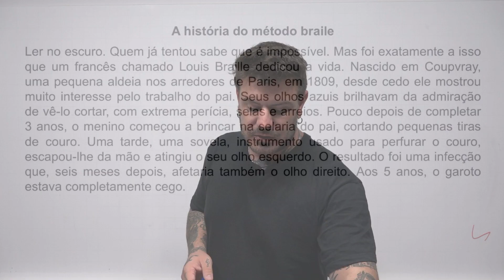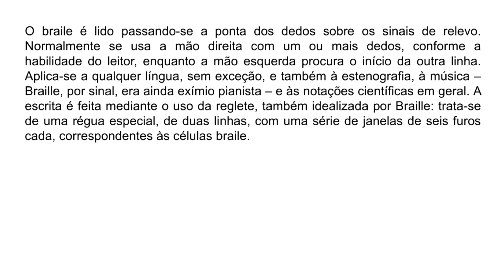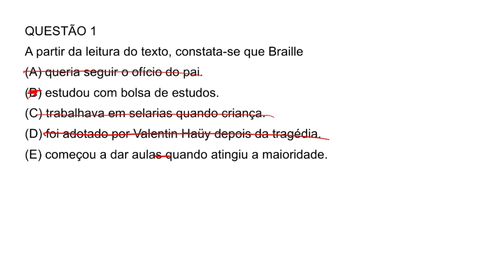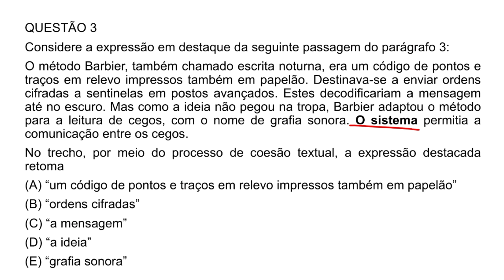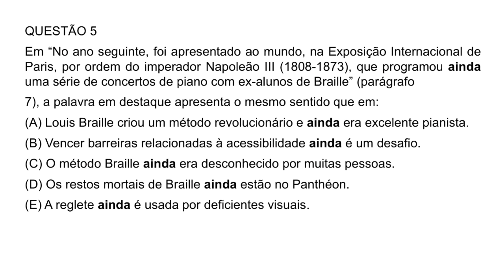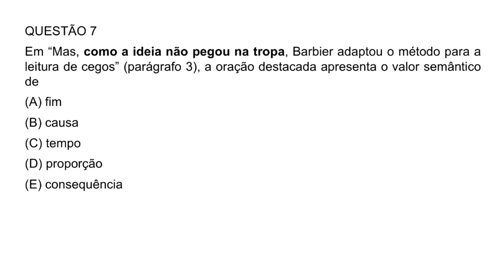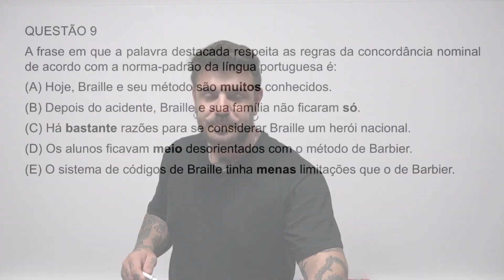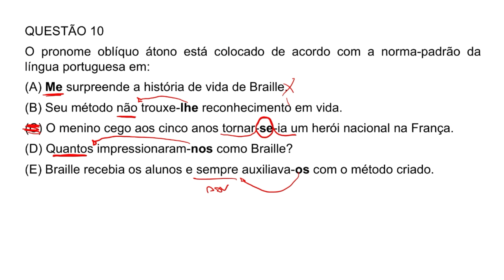Prova de Português Banco do Brasil Escriturário 2023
Comentário das questões da prova de Português Banco do Brasil Escriturário 2023